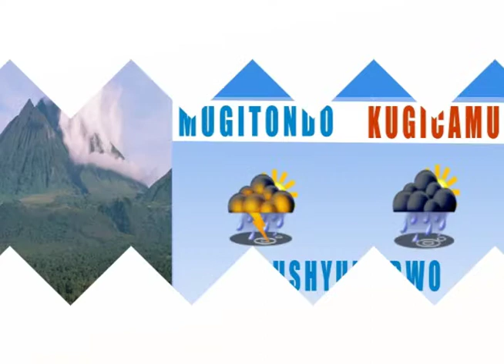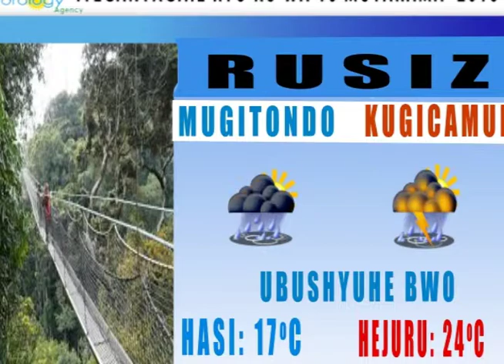WEATHER FORECAST FOR 16 JANUARY 2016